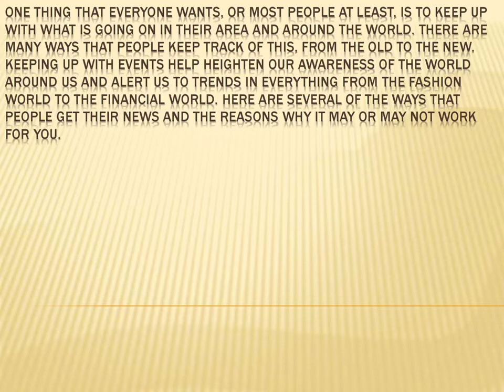NewsWatch Cost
NewsWatch is your trusted source for breaking consumer, technology, travel, health, and entertainment news. NewsWatch is privately produced by Bridge Communications, and is not owned or operated by any networks on which it is broadcasted. NewsWatch airs on the AMC Network and the ION Network.